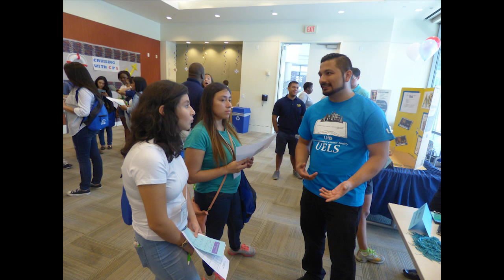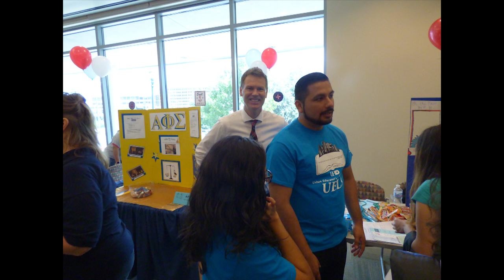Gator Gateway Week - 2020 Graduating Class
Check out some pictures of UHD's College of Public Service incoming Freshmen attending Gator Gateway!

To learn more about the College of Public Service, visit our